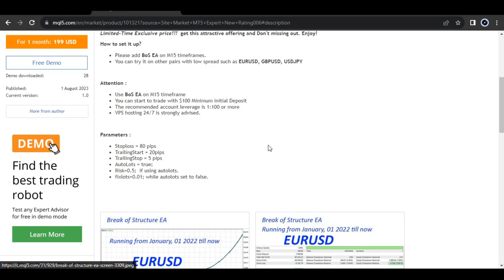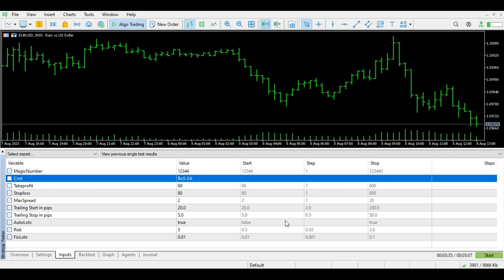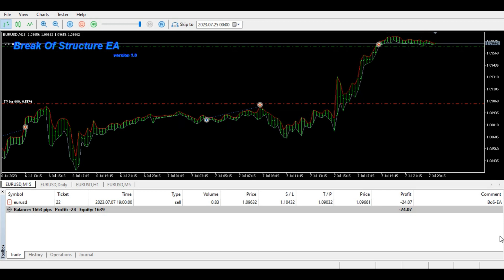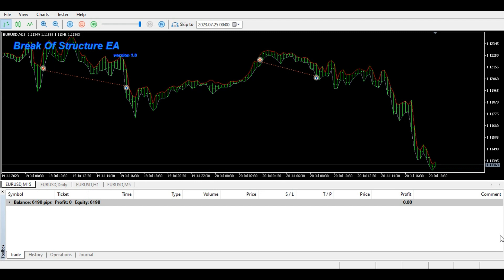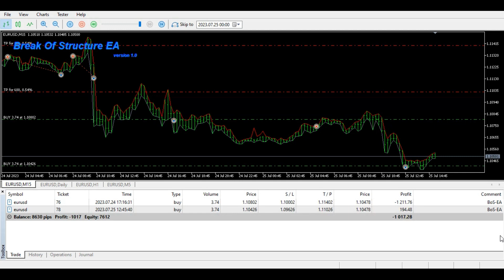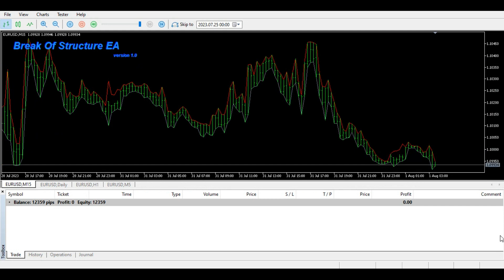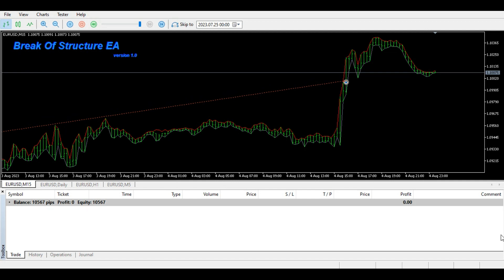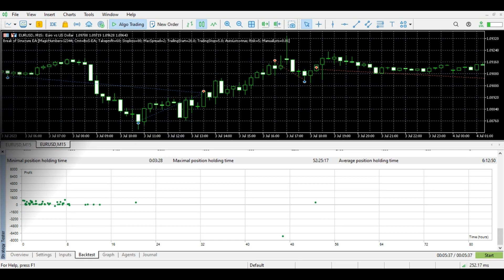Break of Structure EA MT5 Forex Robot Strategy Testing | mql5 market robots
Best VPS For Forex Traders.